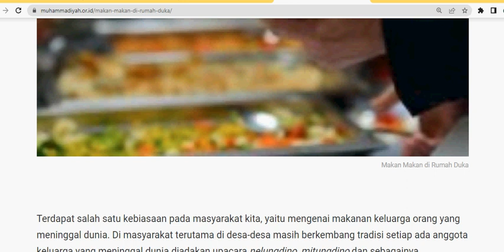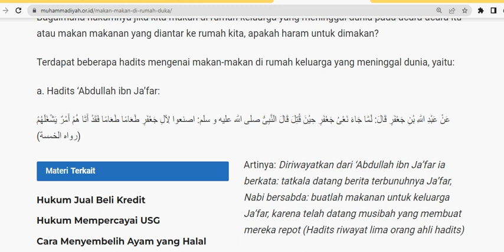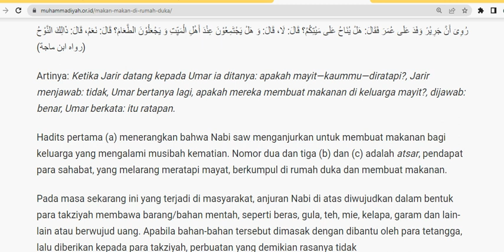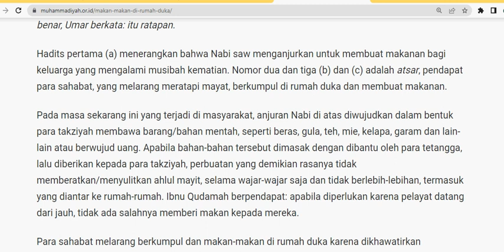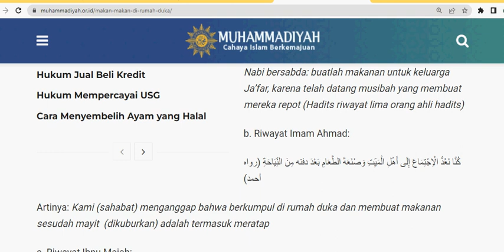HADIST TENTANG MAKAN MAKAN DI RUMAH AHLUL MAYIT , KALAU TIDAK MEMBERATKAN TIDAK APA-APA ?